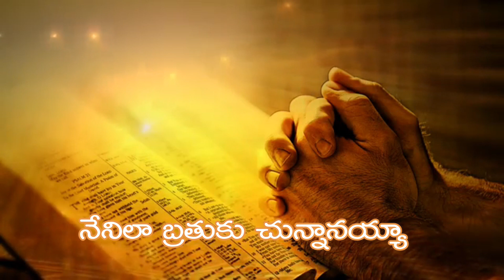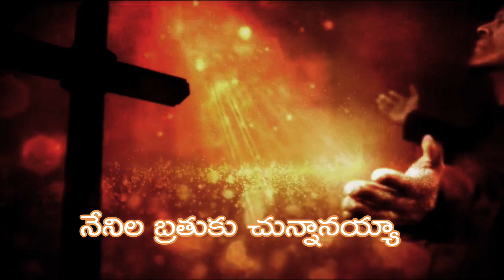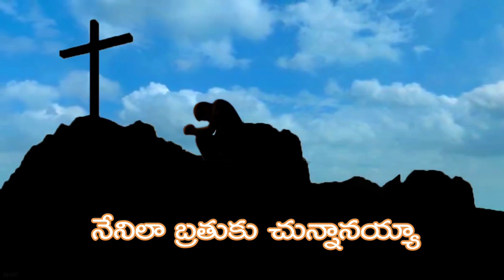ఒక క్షణమైన నిను వీడినా || Oka Kshanamaina Nanu Veedina || Christian songs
ఒక క్షణమైన నిను వీడినా ( Oka Kshanamaina Nanu Veedina ) christian song Sung by Late Dasari Rosy.